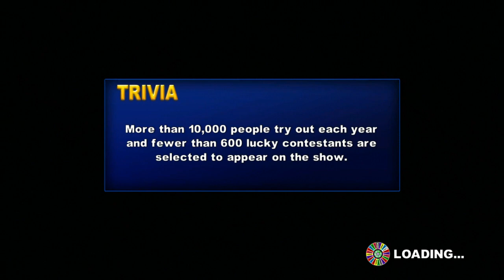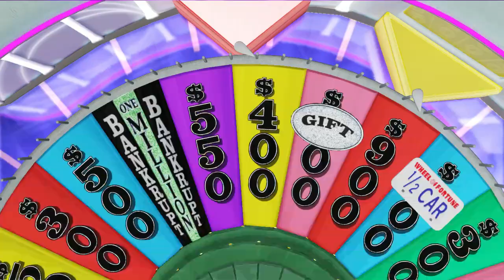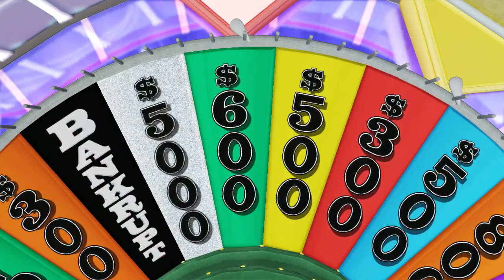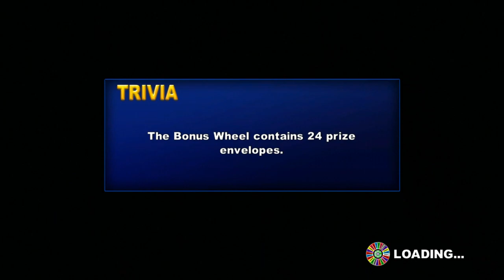Wheel of Fortune PS3 Solo Run Game 53 (April Fools' Week: Game 5)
Here's the 53rd game of my solo run of Wheel of Fortun for PS3. Also, here's the 5th game of April Fools' Week! In the last game, we won $162,700, which resulted in us being able to win the $100k for the 3rd time in a row! However, we could've won the million, but thanks to that crafty Bankrupt, it prevented us from winning it! Let's see what will happen to the audio in this game! Let's also see if we will win lots of money and prizes! Remember that God loves you and he's got a plan for you! Wash your hands and be safe from the Coronavirus! Enjoy!